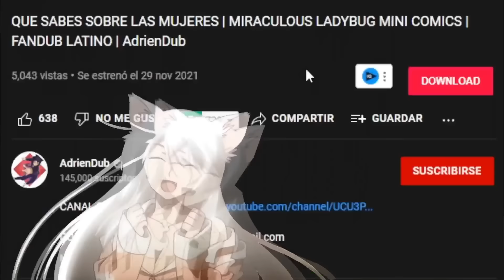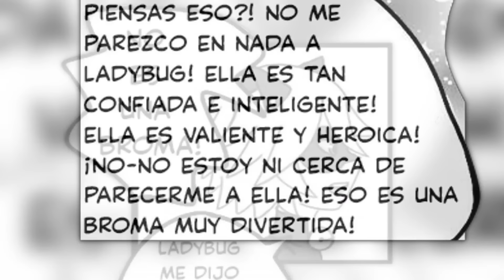HISTORIA DE AMOR | MIRACULOUS LADYBUG COMIC| FANDUB LATINO | AdrienDub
🎙🎵🎤VOCES🎙🎵🎤
💠Adrien y plagg: YO MISMO RAZA JEJEJE